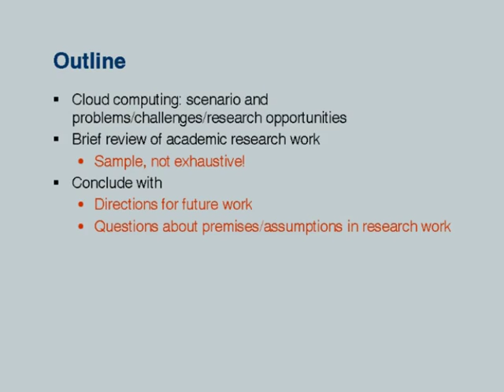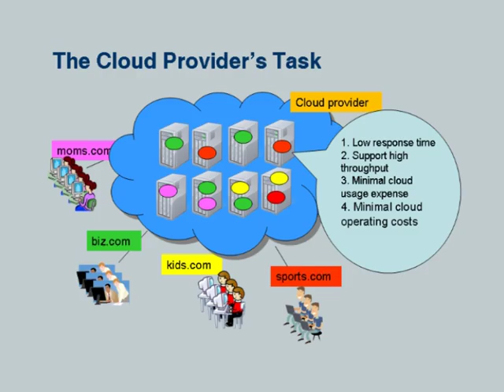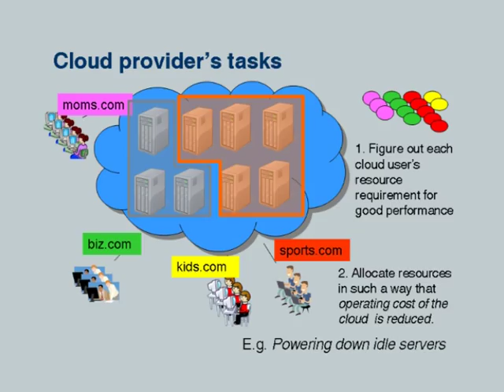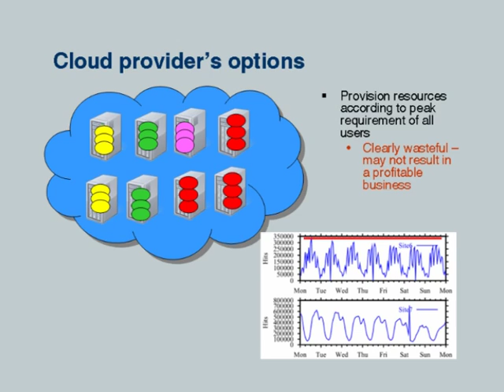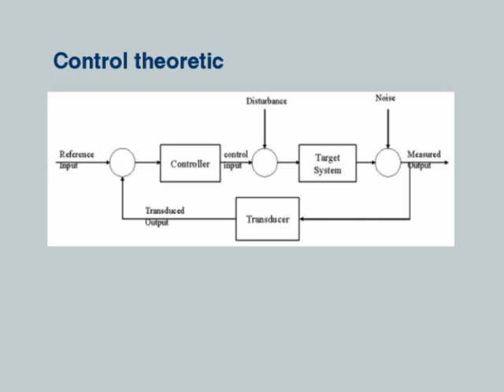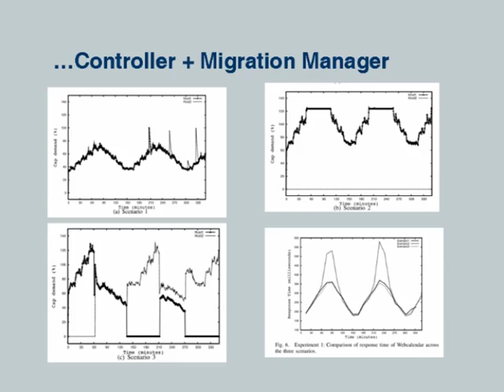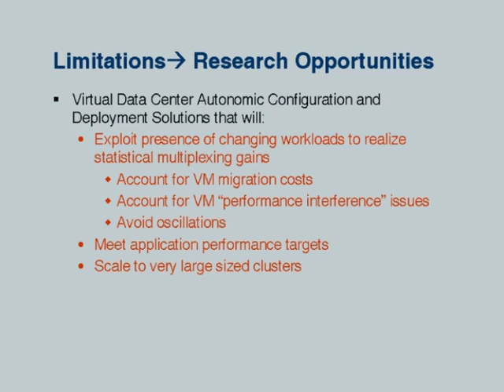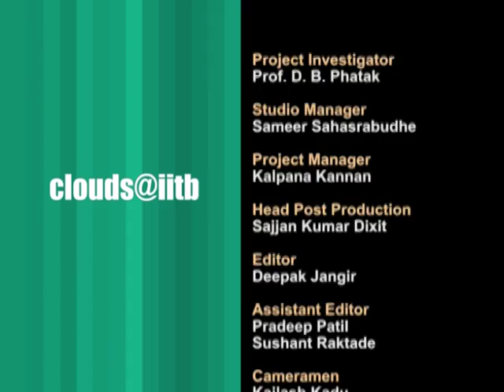CC L2 Autonomic Management of Resources in Clouds